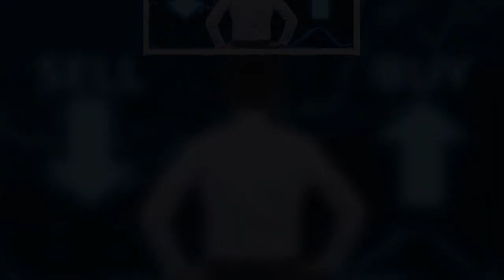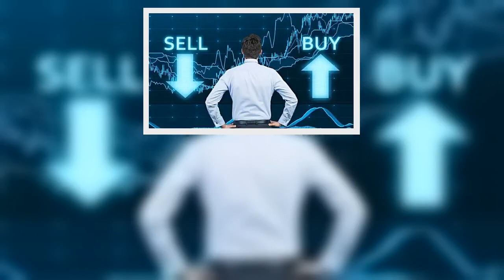Billionaire Aus Open star Jessica Pegula lifts lid on messages with Bills' Damar Hamlin